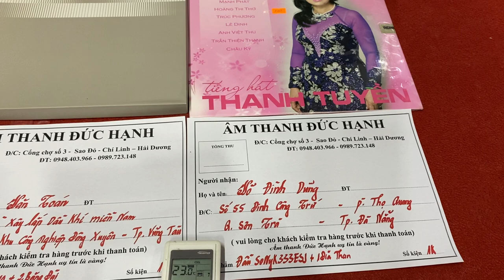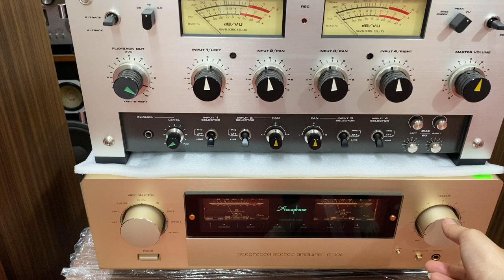Test sp Sony K333ESJ vừa về chưa lên sóng khách đã chốt ạ! Gửi anh khách ở Đà Nẵng và Vũng tàu 15/5